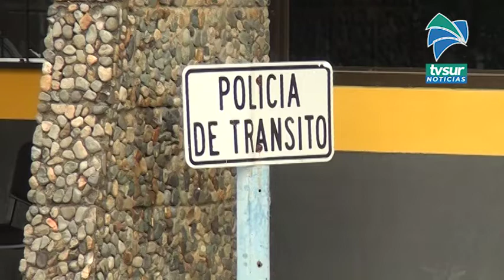Recuerde tener pendiente la fecha de vencimiento de la licencia de conducir